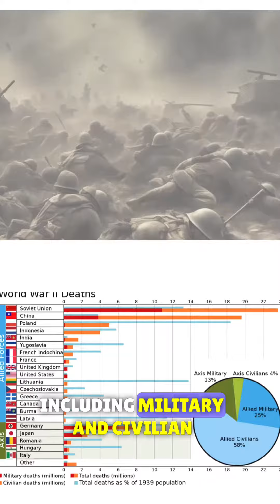Adolf hitler vs genghis khan /who was more brutual